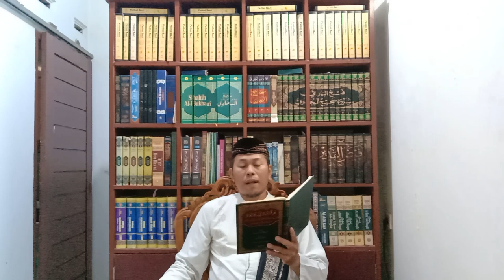NASHAIHUL IBAD 3.24: TIGA KAROMAH ORANG YANG KELUAR DARI MAKSIAT DAN MASUK DALAM TAAT (Munabbihat)